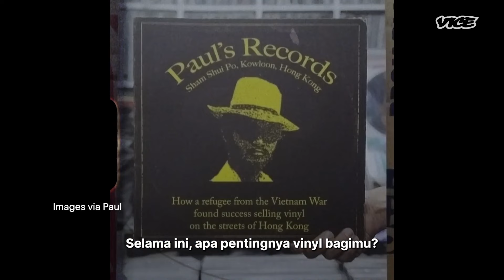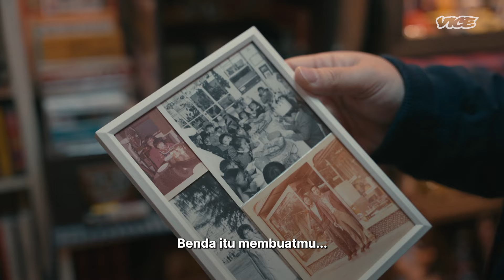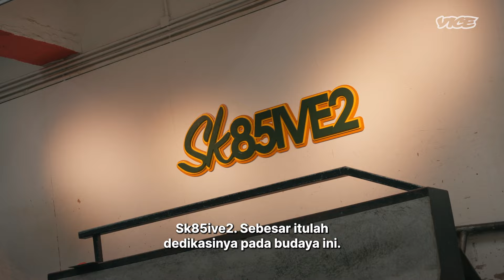Mencari 'Hidden Gem' di Tengah Hutan Beton Hong Kong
Rapper dan produser Dough-Boy pergi mencari 'hidden gem' Hong Kong. Mengunjungi toko vinyl jadul yang memiliki lebih dari 300.000 piringan hitam, toko yang hanya menjajakan barang koleksi langka dan mainan antik, serta kiblat skateboard Hong Kong.